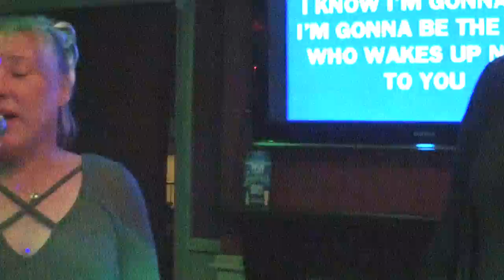KDJ Leon & Disco1 Presents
Venue  : Coach & Horses  - Stevenage - With KdjLeon
Singer  : Sammy B & Laura
Song  : Laura & Sammy B
Artist : 500 Miles
Rating : Proclaimers

I do this for you, memory to keep, life is short moment fleeting ..

Camera : Mevo Live camera studio
Equipment : Evox 8's , Denon Dn6000Mkii
Software : Serato Dj & Serato Video